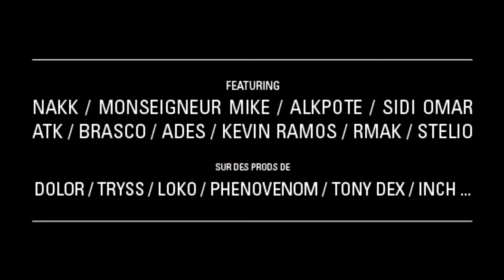LOKO "zombies" - Reédit 2012 - [Official video by Pixmakers Factory™]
Loko, co-fondateur du label Néochrome, & ancien animateur de Générations 88.2
Sortie de l'album : janvier 2013

LOKO - Les zombies trainent Reédit 2012 - [Official video by Pixmakers Factory™]
LOKO - KARNA - CHRIS TAYLOR pour "III éléments".

Teaser du projet "3 ELEMENTS" réunissant les rappeurs Loko (co-fondateur du label Néochrome), Karna et Chris Taylor.

"3 éléments" sera disponible prochainement avec la participation de Nakk Mendosa, AlKpote & Zekwé Ramos (Néochrome), Sidi Omar, ATK, Brasco, Monseigneur Mike, Stelio, Adès, Rmak (Sexion D'assaut)...

Credits
Shooted + Edited + vfx + sound effects by Mister Pinoux for Pixmakers Factory

Paroles :

Et yo! Faites pas les voyous les frères,
en cas d'pépin t'es entouré de putes on dirait Hugh Hefner
Après 4 vodkas-redbull, j'sais plus c'que j'voulais faire...
J'pisses contre un arrêt d'bus,
J'ressembles plus à la tour de Pise qu'la Tour Eiffel.

L'alcool peut pas noyer mon rap,
j'ai la rime étanche.
Etant jeune la chance m'a sourri
mais elle avait les dents jaunes.
J'cours, pas l'temps d'être assi, j'me fou du canapé cuir,
pas b'soin d'ça pour qu'une foufe écarte les cuisses.

Vos histoires de drogue, fusil, ca m'dit rien,
comme boire un shot d'urine ou m'assoir sur des chiottes public.
Rouler en Merco, ca va pas agrandir ton zgeg, J'm'en tape
comme d'l'accent circonflexe dans un texto.

Mon rêve j's'rais content qu's'il aboutit.
Miss enlève le reste
j'veux pas m'contenter d'un bout de cuisse
j'veux voir ton fat booty.
J't'le dit cash tout de suite, t'auras pas d'sac gucci,
C'est nan, j'avance à pas d'géant, c'est lent les pas de fourmi.

Loko